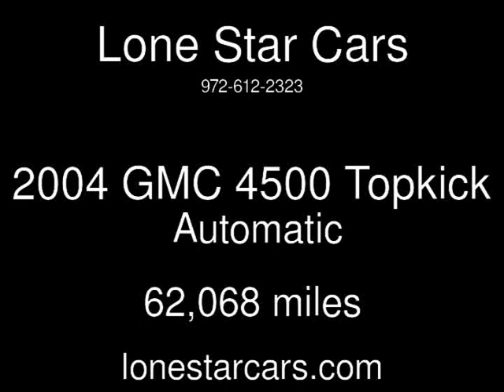2004 GMC 4500 Topkick Used Cars - Plano,Texas - 2016-08-15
See more details about this used car This 2004 GMC 4500 Topkick with 62,068 miles is for sale at Lone Star Cars.